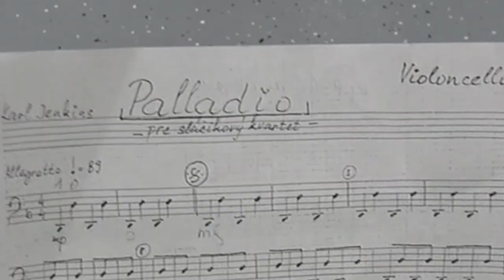Sláčikový orchester v eMKe (Mestská knižnica Žilina)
To, že spoločné muzicírovanie viac poteší, si prišiel Sláčikový orchester žiakov ZUŠ L. Árvaya pod umeleckým vedením Radovana Vargu potvrdiť do vynovených priestorov jednej z pobočiek eMKy (Mestská knižnica Žilina). Pri nahrávaní videa sa občas niekto zatúlal medzi poličky s knižkami, ale vždy našiel cestu ku svojim kamarátom z orchestra. Veď kto by si rád nepolistoval v nejednej zaujímavej, úsmevnej či poučnej knižke, navyše s jedinečnou výhodou, že si ju nemusí kúpiť. Dnes sa nám opäť potvrdilo, že aj deti – muzikanti sú rady deťmi – čitateľmi. Vďaka eMKa za túto úžasnú príležitosť a skvelú možnosť.